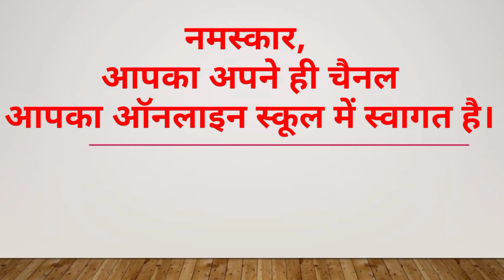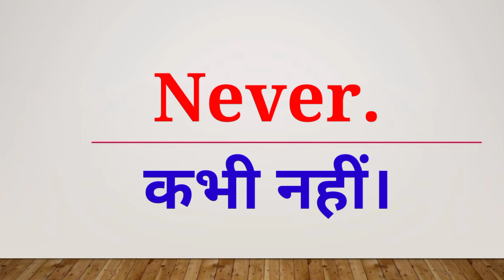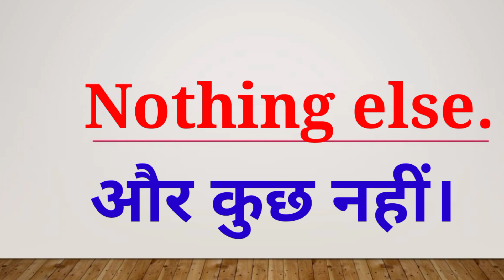English speaking for kids | रोज बोले जाने वाले वाक्य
नमस्कार दोस्तों, अगर आप दैनिक जीवन के छोटे-छोटे वाक्य सीखना चाहते हैं तो इस वीडियो को अंत तक देखें, कुछ नया सीखने से कभी न चूकें।